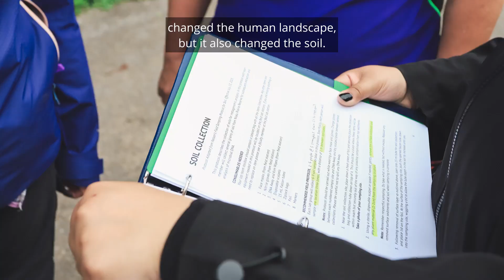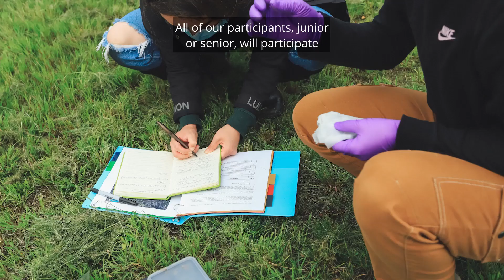The U of A's Summer Internship for INdigenous peoples in Genomics Canada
Every summer, multi-institutional faculty members come together at the U of A to offer Indigenous participants valuable training in the science and politics of genomics. During the Summer Internship for INdigenous peoples in Genomics Canada (SING Canada), undergraduate students, graduate students, post-doctoral fellows, and community members learn about genomics, bioinformatics, and Indigenous and decolonial research ethics through the prism of critical Indigenous studies.

Participants used a mobile research and training lab to analyze the soil microbiome of kihcihkaw askî and produced environmental data that will assist the IKWC with its long-term governance and stewardship of the site.
The 2023 workshop was a co-produced research inquiry along with the Indigenous Knowledge & Wisdom Centre (IKWC), which manages the kihcihkaw askî-Sacred Land site in Edmonton.